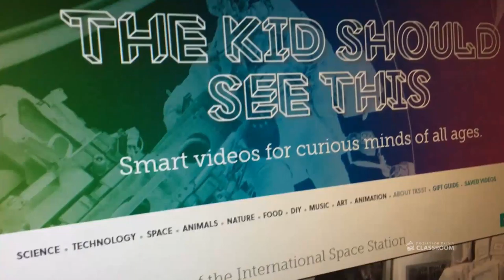Where's the Math #30 for grades 2-4: Bedtime Question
Show this video to your students, and ask them questions such as:

- What time will my video finish?